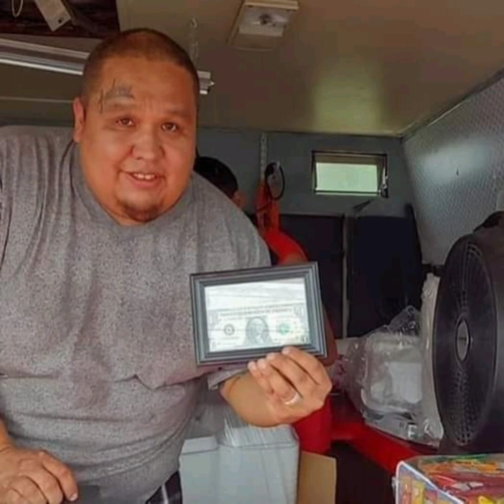say my NAME!